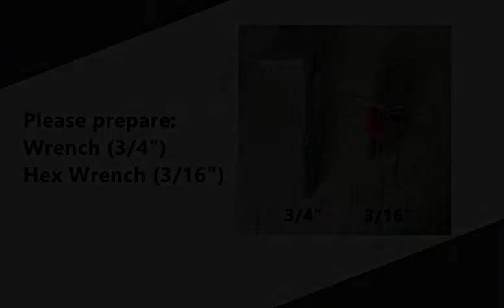Pake Handling Tools - 55 Gallon Drum Caddy Install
19465 E Walnut Dr N, City of Industry, CA 91789, USA

Pake Handling Tools - 55 Gallon Low Profile Drum Caddy, 1100 lbs Capacity

Easily transports 30 or 55 gallon steel, plastic or fiber drums. Removable handle is used to tilt drum for positioning on dolly and features a built in bung nut wrench and seal remover. The platform measures 24-3/4" x 16" to accommodate drums up to 24" in diameter and has beveled front edge for easier drum loading. Two 6" x 2" rigid front wheels and one 3" x 1" swivel caster for easy maneuvering. Steel construction.

    Low-profile caddy with bung wrench handle
    Transports one 55 or 30 gallon drum or two 5-gallon pails
    Simply align unit in front of drum, remove handle, grip drum with handle, then tip drum up while guiding base under drum
    Rolls easily on two 6in. x 2in. rigid wheels and one 3in. x 1in. swivel caster
    Removable handle doubles as bung nut wrench and seal remover
    Assemble Needed: Please prepare an additional wrench (for size 3/4") and a hex wrench (3/16").